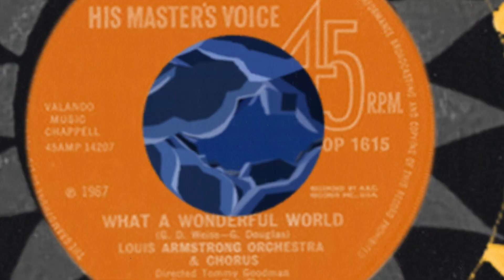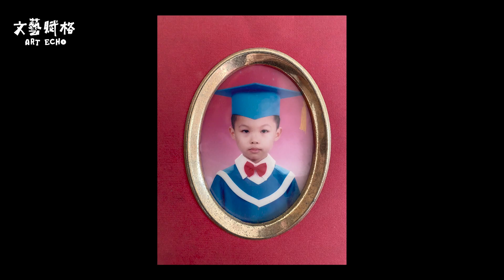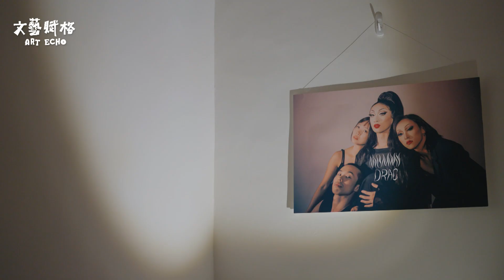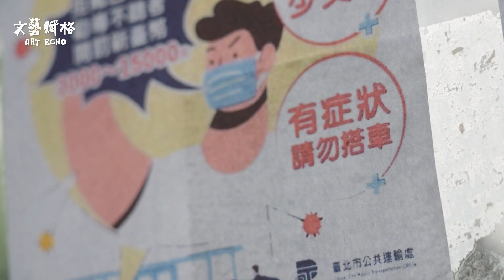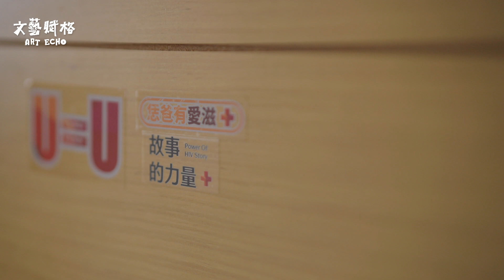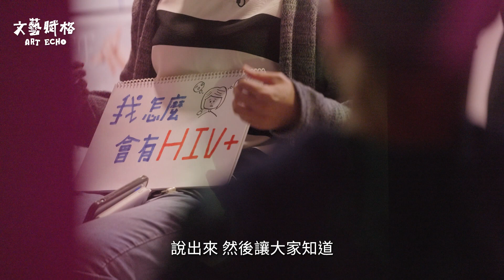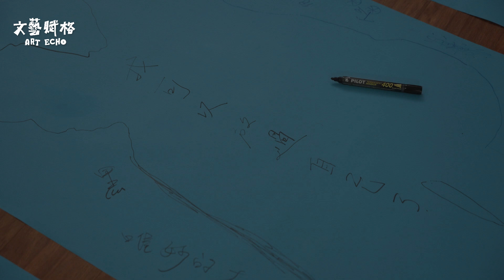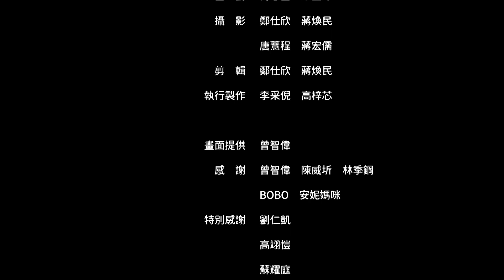《你願意收下這朵黑色梅花嗎？》疾病平權 療癒發聲 愛滋社群用藝術去汙名化｜文藝賦格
Take your broken heart, make it into art.
（將你破碎的心，轉化成藝術。 ）

說到愛滋病，社會大眾往往因為一知半解，讓感染者長期承受被歧視的沈重壓力。但其實隨著醫療發達，現在的感染者只要每天定時吃藥，將病毒量維持在測不到，就不會傳染給別人，更可以過正常生活。

這幾年，台灣的愛滋感染者社群，也開始嘗試用「藝術」的方式療癒自己，同時也向社會發聲，呼籲去除「愛滋汙名化」、爭取「疾病平權」。

本集「文藝賦格」，記錄了藝術家曾智偉「野梅Close up」、帕斯堤聯盟「島嶼酒吧：素人分享版」、感染誌〈RX: Still life〉、U世代自畫像運動等作品，邀請您一起感染者的生命故事。